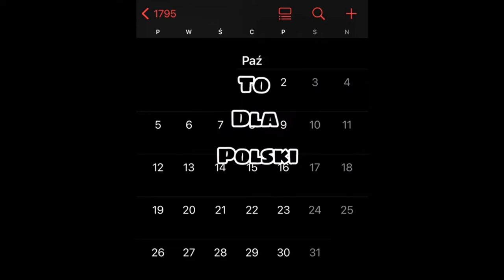PN-6 MPL--63 --- OK--INT --- Przetopienie insygniów